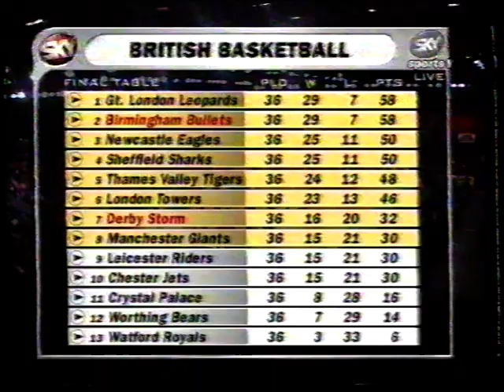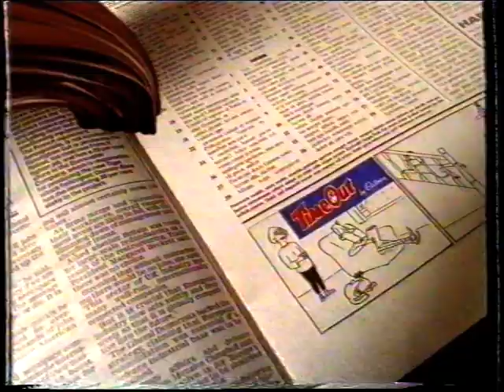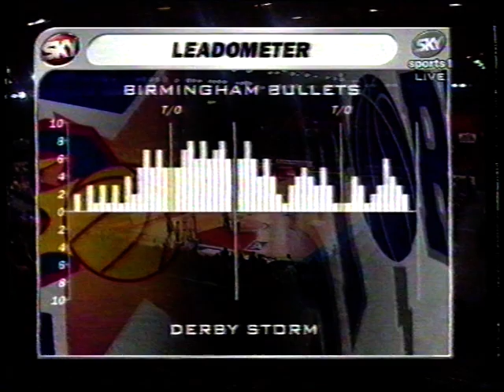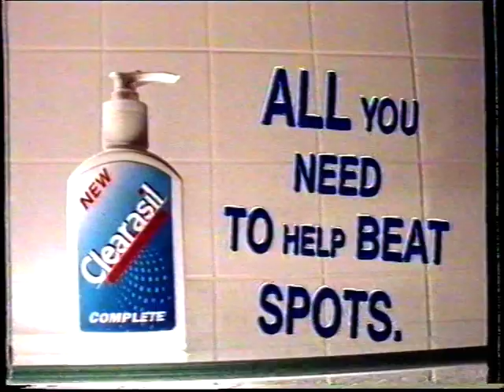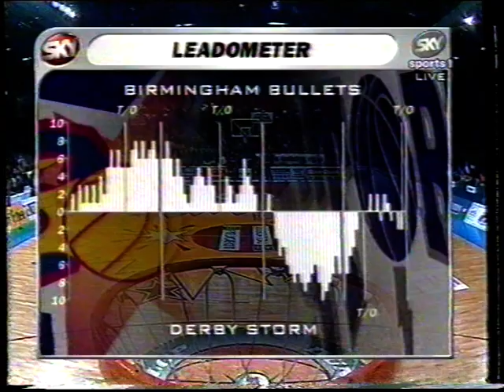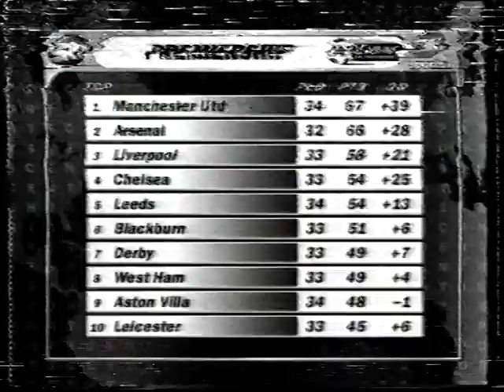Derby STORM vs Birmingham BULLETS - PLAY OFFS 1998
BBL Play-off match-up between STORM & BULLETS.
Game 2 of a 3 Game series @ NIA Birmingham
Awesome game that goes down to the final second and final shot. A must win by the Derby Storm.